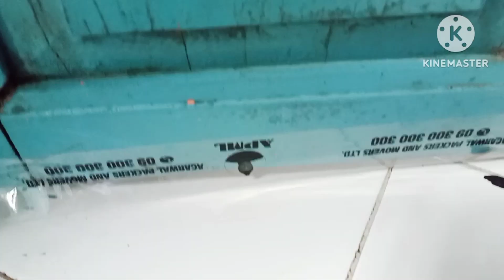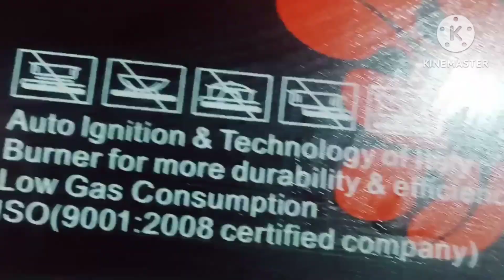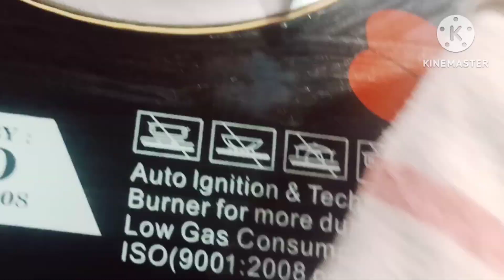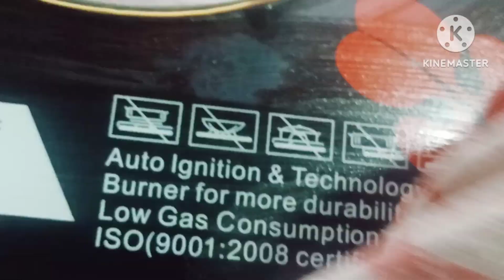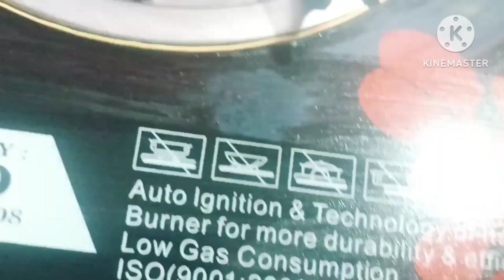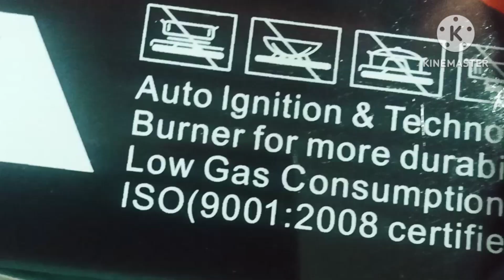इन छोटे-छोटे टिप्स को यूज़ करके आप हर एक काम को चुटकियों में कर सकते है।✨🎀 timesavinghacks ✨👍